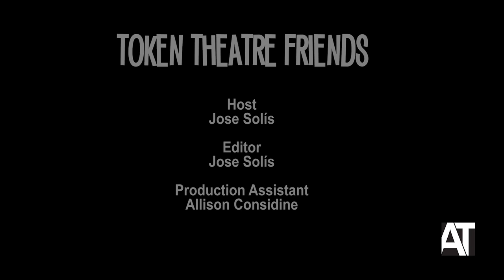Irene Lucío of "Slave Play" and Our Favorite Shows of 2019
Actor Irene Lucío of "Slave Play" joins Jose to talk about her landmark 2019 and code-switching when you're Latinx, as well as her web series "BUTS". Plus previous guests and some of our favorite theatremakers tell us what their favorite theatrical experiences of 2019 were.